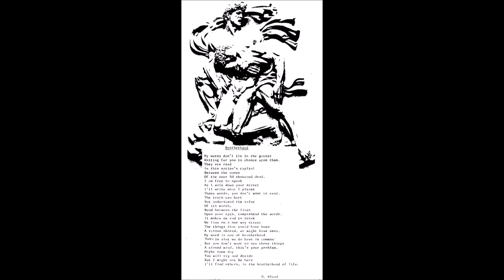Drew Blood - 'Brotherhood'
Drew Blood reads 'Brotherhood' a statement about Drew's reason for being a poet - backing music by Halucination (Robby Reverb) - from DRew's book 'Into His Hands He Wept' from 1989...